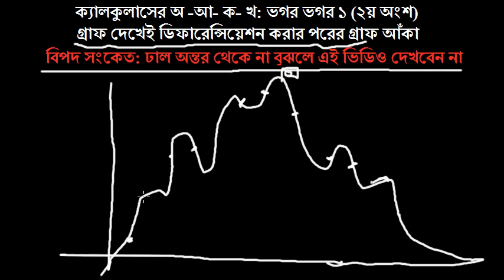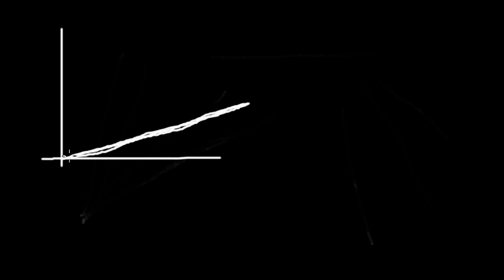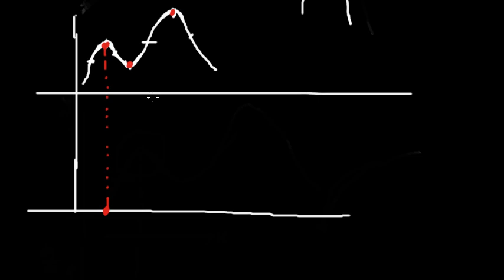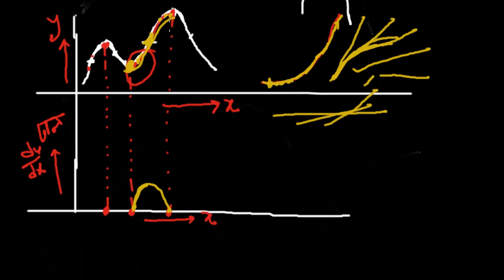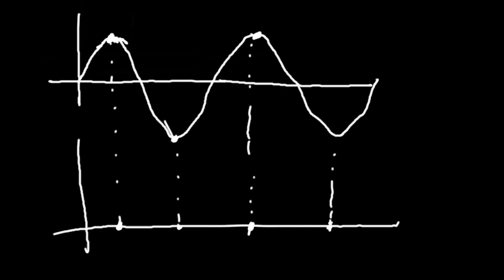ক্যালকুলাসের অ-আ-ক-খ ১খ - গ্রাফ থেকে অন্তরীকরণ | Graphical Differentiation - Chamok Hasan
গ্রাফ দেখেই ডিফারেন্সিয়েট কিভাবে করে ফেলা যায়, সেটা বুঝিয়েছি। আগের পর্বের লিঙ্ক কোর্স সম্পর্কে জানতে এবং কোর্স শিক্ষকের সঙ্গে সরাসরি যোগাযোগ করতে নিবন্ধন করুন। লেকচার ও নিবন্ধনের লিঙ্ক